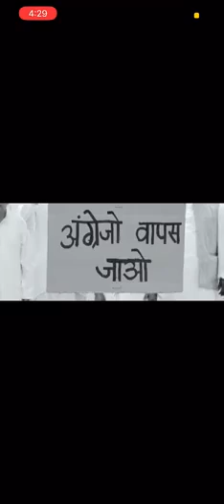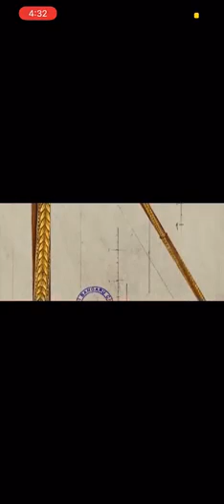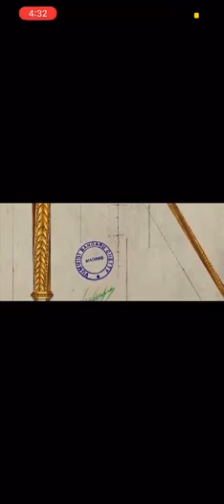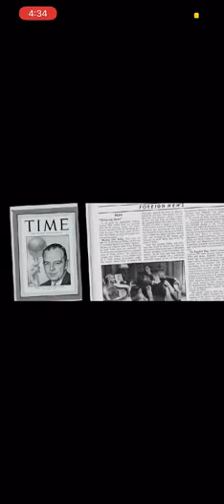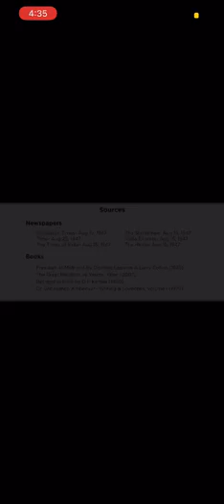சோழர் காலத்து செங்கோலும் இன்றைய பாராளுமன்றமும்